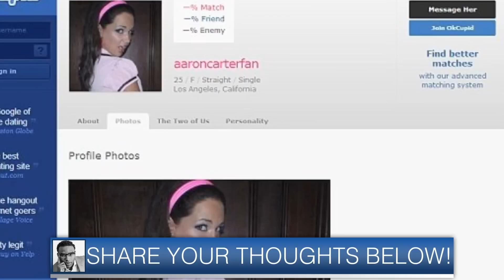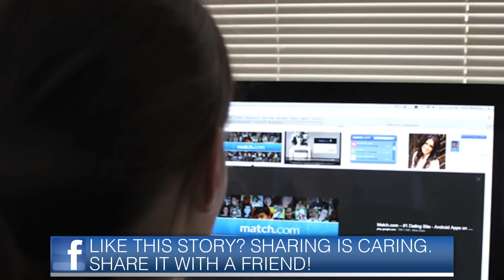Woman Creates Worst Online Dating Profile Ever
It's a question that's been asked since time immemorial: Could a woman create an online dating profile "so loathsome that no man would message it"?

Cracked's crack investigative reporter Alli Reed decided to solve the "omnipervet paradox" once and for all by going on OKCupid and posting what she firmly believed was the "worst online dating profile ever."

Her thesis: There did indeed exist a woman "so awful, so toxic, so irredeemably unlikeable that no one would message her, or if they did, at least they would realize they never, ever wanted to meet her."

As it turns out, there wasn't.

In creating her profile for "AaronCarterFan," Reed used the real photo of her model friend Rae to entice gentlemen callers. But that was exactly where AaronCarterFan's attractiveness ended and her repugnant personality began.

Her self-summary was the infamous "if u cant handle me at my worst u dont deserve me at my best"; the thing she was really good at was "convincing people im pregnat lol"; and under "favorite books, movies, shows, music, and food," AaronCarterFan wrote "soooooo glad their making another Grown Ups."

"I figured any profile with photos of a beautiful woman would get a few messages from men whose boners were willing to overlook her personality," Reed wrote in her breakdown of the experiment. "She got 150 messages in 24 hours."

AaronCarterFan would get over 500 messages by the time the experiment concluded.

Reed considered the possibility that the men who replied to AaronCarterFan simply skipped over the profile and went straight for the photos, so she gave them the benefit of the doubt.

"My new goal was to get these men to stop messaging her back," she writes. "I was going to make AaronCarterFan come across as so abhorrent that not even the kinds of dudes who comment on YouPorn videos would respond to her."

3 Steps To Join FowlerNation!
2. 'Like' The Richard Fowler Show on Facebook
3. 'Follow' Us on Twitter